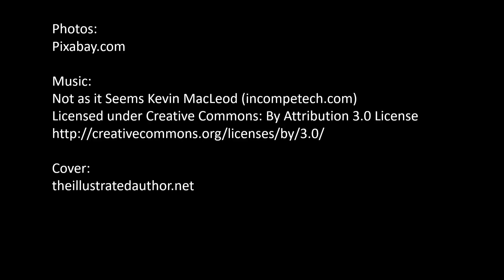Paranormal Law Tip 4 by AE Jones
TO HAVE AND TO HOWL by AE Jones book 3 in the paranormal wedding planners series